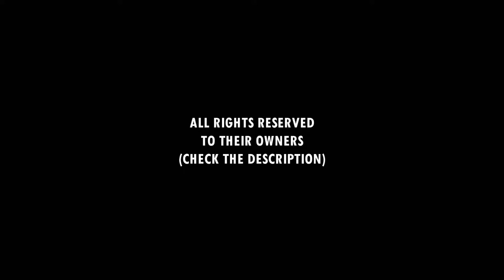Fort Lauderdale Major 2017 Quarterfinal • Fijalek - Bryl (POL) / Alvaro - Saymon (BRA)